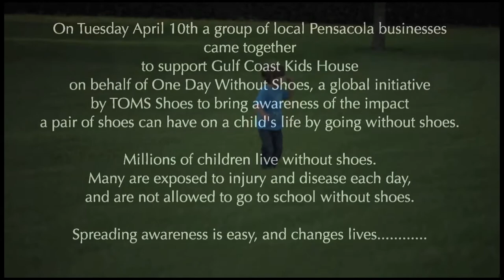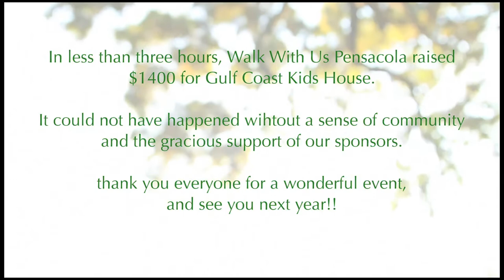One Day Without Shoes Pensacola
On April 10, 2012 as part of TOMs "One Day Without Shoes" campaign, a group of Pensacola business owners hosted a one day walk event to benefit the local non-profit Gulf Coast Kids House. Organized by Wes Dannreuther of Intracoastal Outfitters, the Barefoot by the Bay event raised over $1500 to support Pensacola area children. Video production courtesy of dunn media llc